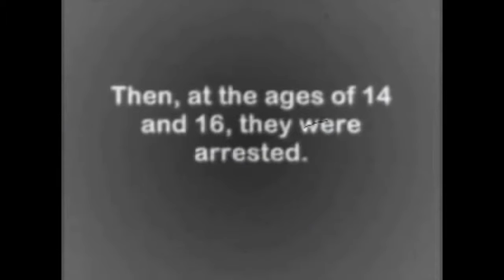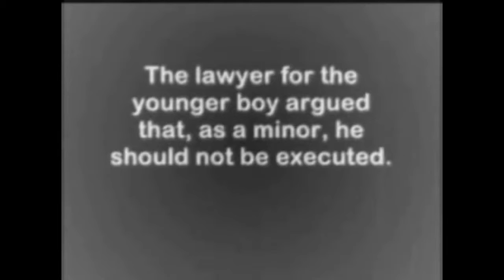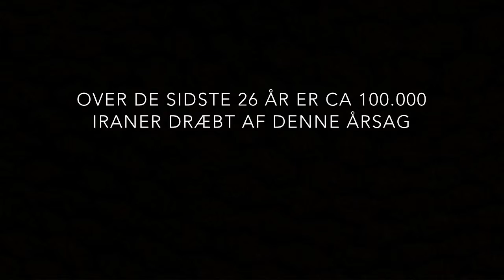Min film 5